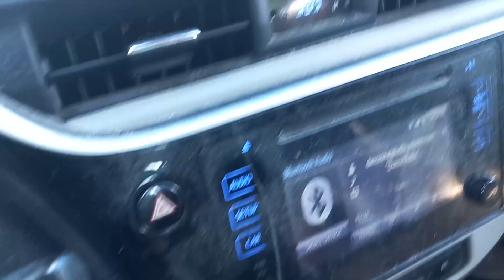"D Shap" Aug. 26, 2022 Middle